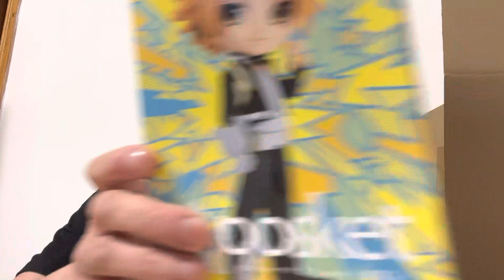QPosket Figure - My Hero Academia Denki Kaminari Opening Review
2/5/23

Yo what is up guys!
Today I am opening up something different
That I haven't got a chance to open this few months ago until now!
Opening this figure box
QPosket My Hero Academia Denki Kaminari
This is my first time ever got this QPosket series
You will see the figure out of the box
And I got to check it out see what it looks like in person as well
Once I have put the pieces together it looked awesome
I really liked the paint quality of it and the design they made
One of my favourite characters from that anime show
All thanks to my best friend Joe for giving me this a Christmas/Birthday gift from few months ago since after New Year's Day
But yeah if you guys are wondering where can you get this???
I say it is better get it online shops
I try to find it in shops if you are lucky to see this lol